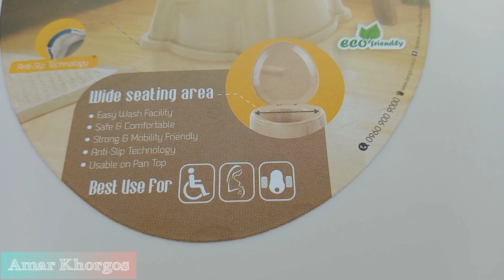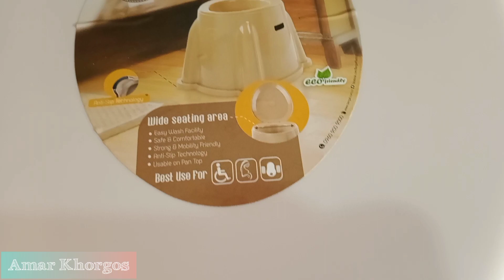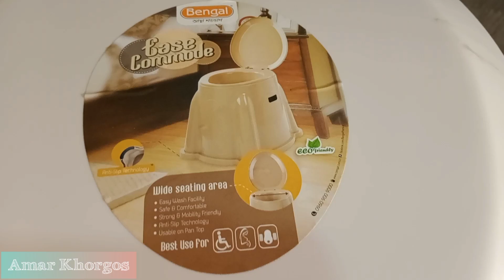Product-Medicated Plastic High Commode (Bengal) 1 Piece